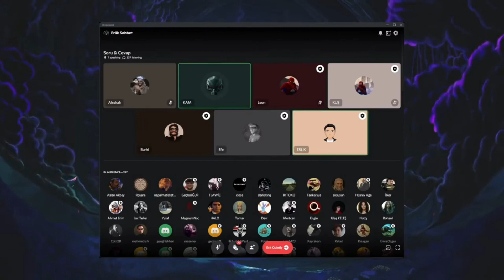Erlik, Alper Çağlar:"Erlik Mahlasının Başlangıcı"